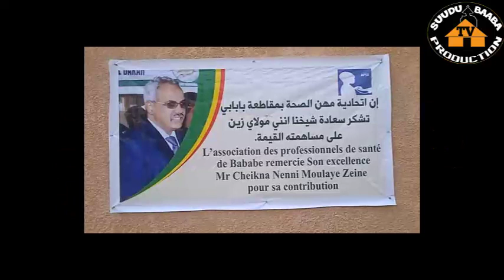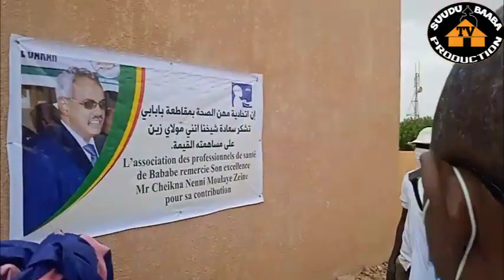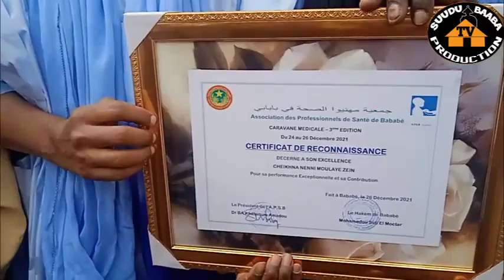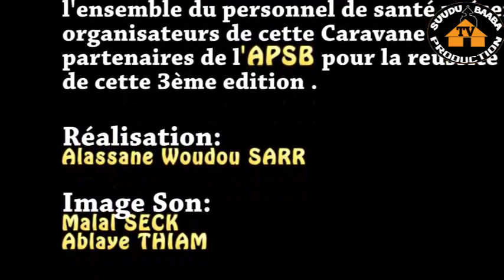3ème partie CARAVANE Médicale de Bababe organisée par l'APSB